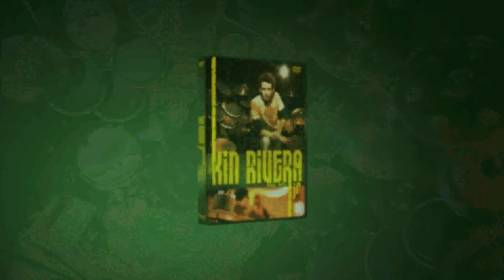Kin Rivera Jr - Pastilla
This is latin jazz song where I use electronic pads to play some melodies (Cut - no complete). You can find the complete version in my DVD called Kin Rivera Jr - Mas Alla.
Many thanks to Dart.